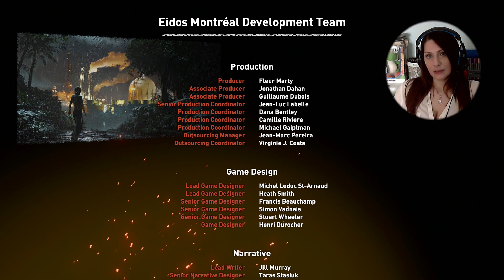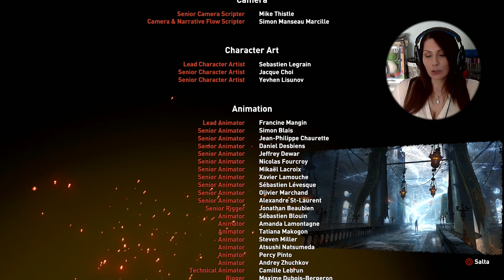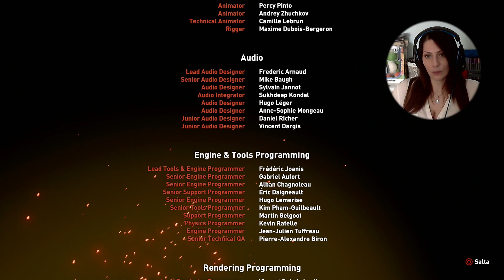FINALE! | Shadow of the Tomb Raider | Gameplay Parte 21 (PS4)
In ShadowOfTheTombRaider LaraCroft deve dominare una giungla mortale, superare tombe terrificanti e perseverare nella sua ora più buia. Mentre corre per salvare il mondo da un'apocalisse Maya, Lara sarà forgiata nella Tomb Raider che è destinata a essere.